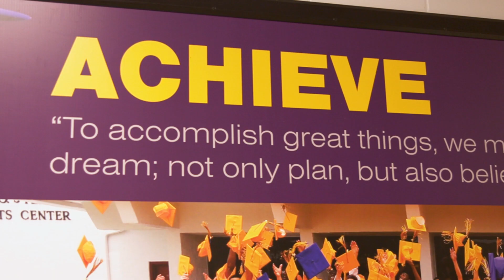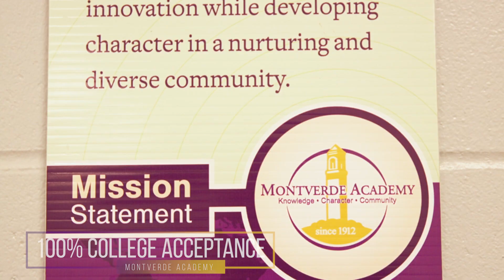Welcome to SIMA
Interested in the SIMA program? Watch this video for an in-depth look at the passion and pillars that drive the program. Have questions?